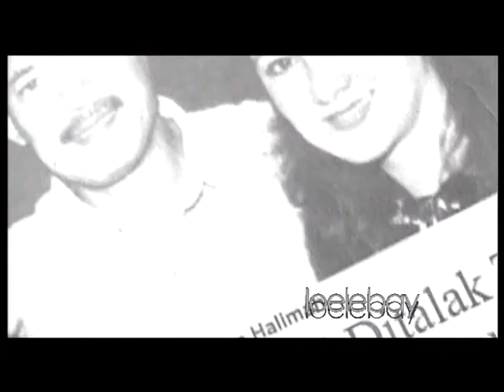Lebaynya Bintang - Artis Gono Gini